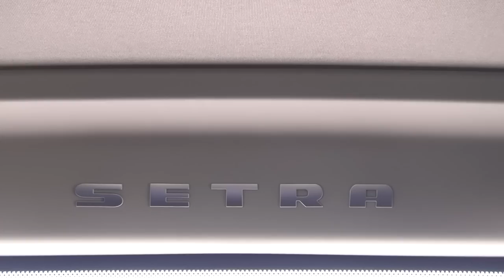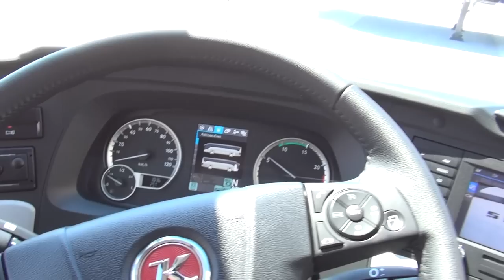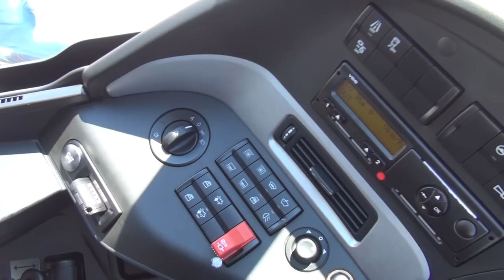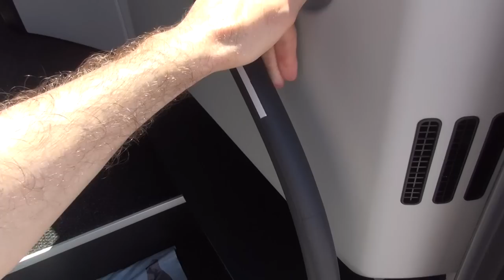Setra S 516 HD Bus Exterior and Interior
2017 Setra S 516 HD Bus seen from outside and inside. Engine is OM 470, 6-cylinder, 10.7 liter, 4-stroke diesel with direct injection. Bore*stroke 125*145 mm. Compression ratio 17.6. Max pressure 2700 bars. Work sequence 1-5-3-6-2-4.Price is north of 270000 EUR.

The bus was presented at Truck Expo 2017, Lesnovo, Bulgaria, June 1-3 2017.